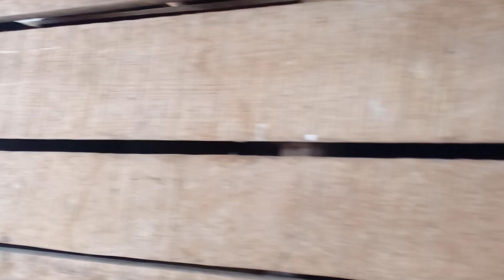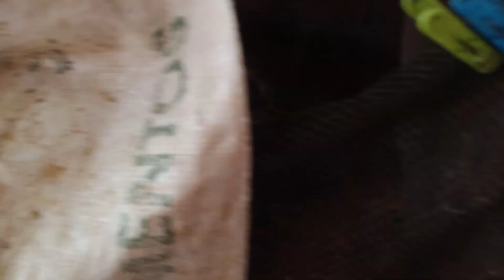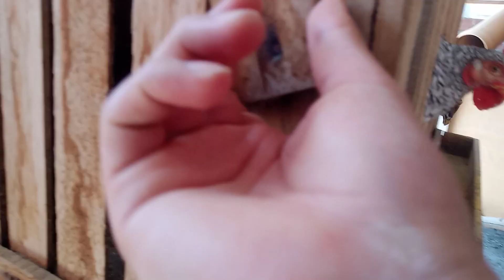Los nuevos integrantes al gallinero de casa